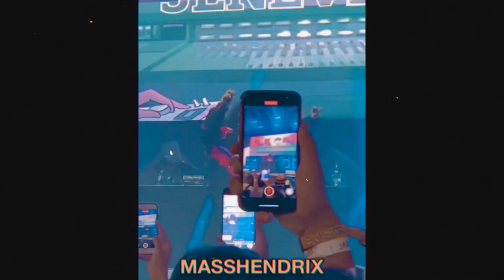Jenevieve- Candy Lies (Visual)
Jenevieve is so talented vocally & has a such a old school vibe to her especially with this song here "caNdY LiEs". I decided to put together a visual for this song and match the vibe once again & I hope that you guys vibe out too! I'm a huge supporter and I hope she wins a Grammy one day, her future is really bright. This is off her new "Rendezvous" EP and it's amazing.